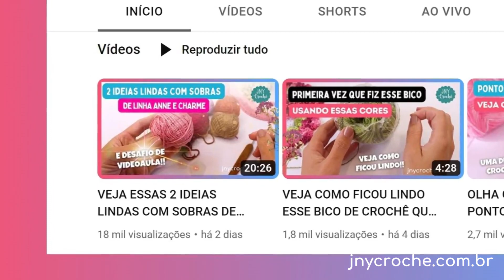VEJA QUE IDEIA ÚTIL E FÁCIL QUE EU FIZ EM 10 MINUTOS USANDO CROCHÊ E TECIDO | JNY Crochê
▶ Participe do CLUB DO CROCHÊ e tenha acesso a aulas de crochê exclusivas! SAIBA MAIS aqui 👉 ✅

Neste vídeo eu quero que você veja que ideia útil e fácil eu fiz em 10 minutos usando crochê e tecido. Esse é um vídeo rápido onde eu mostro o trabalho que fiz e o resultado que eu obtive. Vamos assistir?